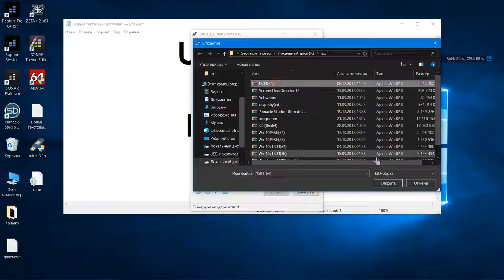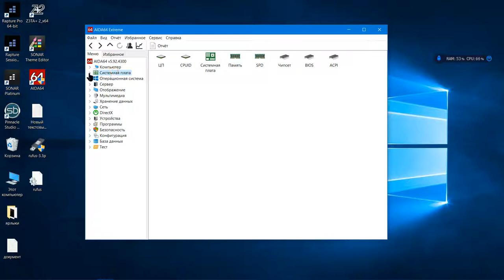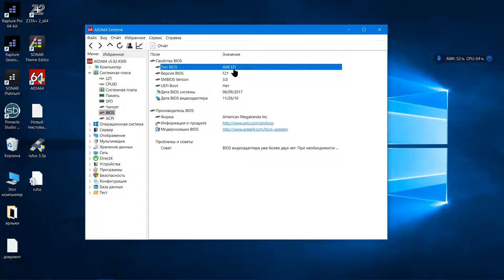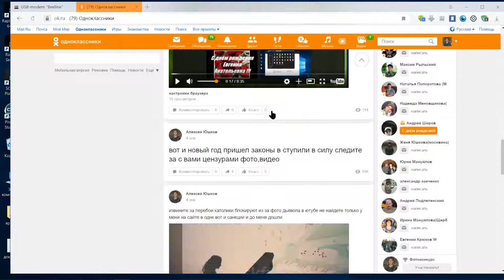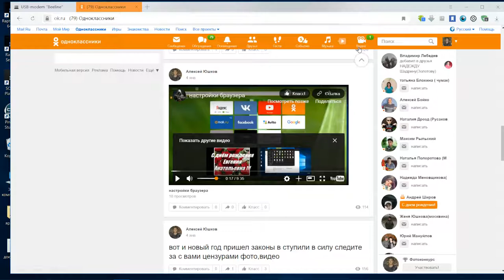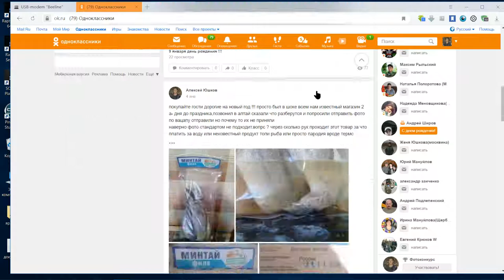UEFI-EFI-что это и почему !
UEFI-при этой системе может быть не установиться принтер или сканер то есть переносные,электроника.